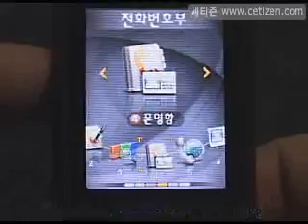SCH-V940 슬림 기가 뮤직폰(2)